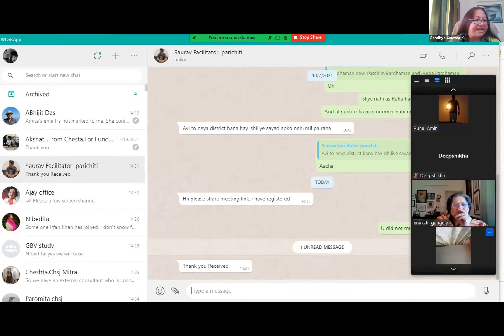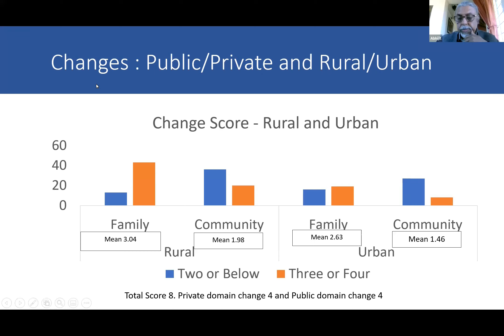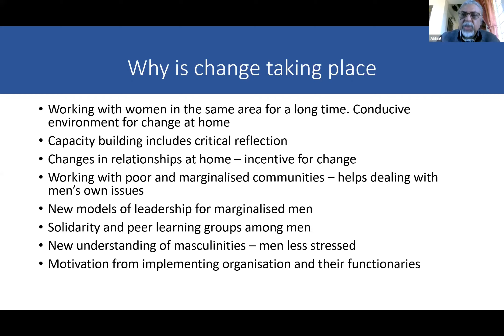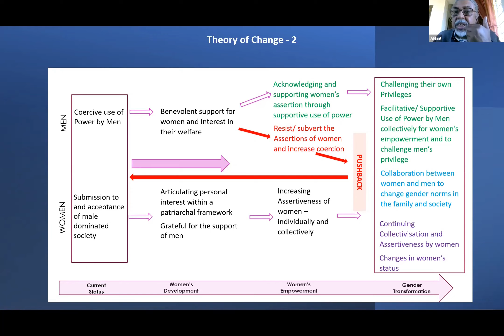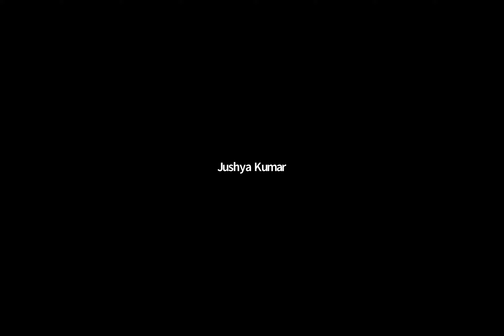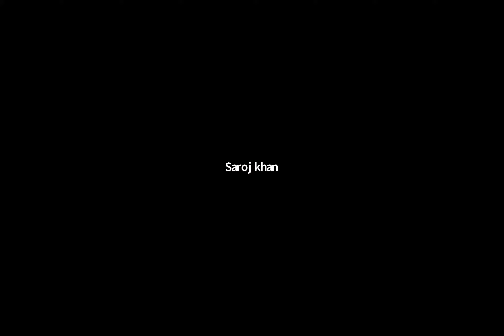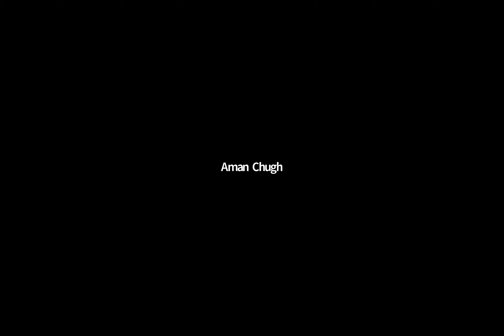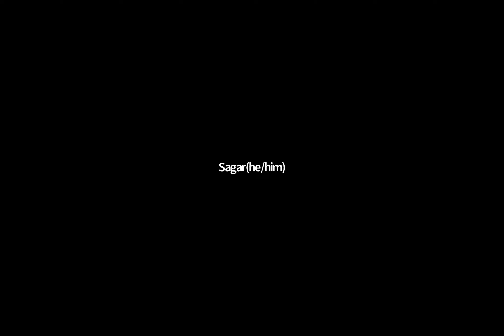Preventing Gender Based Violence- Working with Men and Boys, CHSJ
This video is a dissemination presentation of the the study 'What Impact do Interventions with Men and Boys have on the prevention of Gender Based Violence?- A Synthesis of Experiences from India' supported by Pramiti Philanthropy Partners and ATE Chandra Foundation, India, followed by a discussion with various participants regarding the ongoing discourse on Working with Men and Boys.

This study  done with 68 organisations across 15 states reviewed the ‘state of the art’ of work with men and boys for violence prevention and promoting gender equality. It also explored learning how community-based organisations monitored their work and learnt from it. Through the study, various organisations talked about the changes that came about as a result of working with men and boys. Some of the highlighted changes were in the domain of personal behavioural change among men and boys,  changes at the family level, changes in the community and public systems and how lives of girls and women have been impacted. In addition the study also captured the various challenges that come along the intervention with men and boys.

Following is the time stamp for various parts of the presentation
Welcome and Context Setting by Sandhya Gautam - 00:00

Presentation of Findings by Abhijit Das - 07:53

Response on the study-
Enakshi Ganguly (Chair)- 39:33
Ranjani Murthy (Discussant)- 40:00
Amita Pitre (Discussant)-56:50
Deep Purkayastha(Discussant)-1:06:38
Nayreen Daruwalla (Discussant)-1:18:10

Group Discussion Presentation: 1:36:10

Future Discussion for work with men: 1:57:06

Final Remarks: 2:10:02